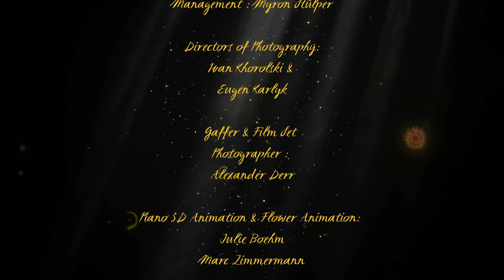LA-Music / Piano Paintings " Van Gogh"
Music Composers & film directors:
Lidia Kalendareva & Alin Cristian Oprea
Choreography: Anna Svitlychenko
Ballet Perfomance: Lisa Pavlov
Bodypainting: Ramona Salatsch
Piano: Lidia Kalendareva & Alin Cristian Oprea
Violin: Constance Marchand
String Orchestra: Georgian Sinfonietta
Filmed at Löwenpalais Berlin, Managment: Myron Stülper
Director of Photography : Ivan Khorolski & Eugen Karlyk
Gaffer & Film set Photographer: Alexander Derr
Piano 3D Animation & Flower Animation :
Julie Boehm & Marc Zimmermann
Film Editing & Color Grading: Alin Cristian Oprea
Produced by LA Music:

You can listen and license this and other tracks from the Album Emotional Drama 2 composed by Alin Cristian Oprea here: